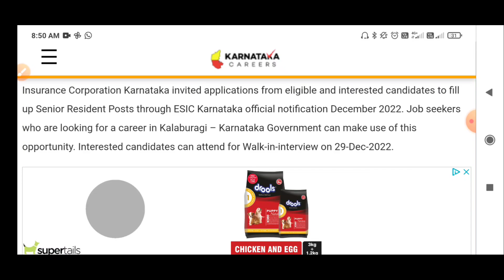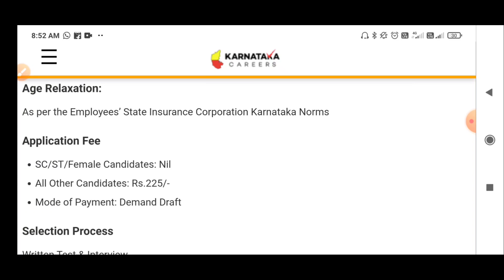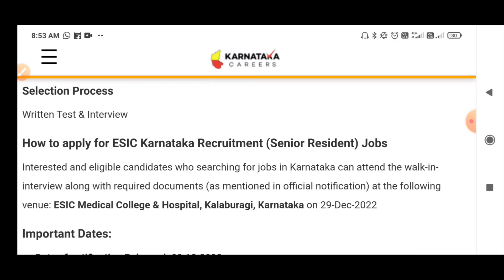ಉದ್ಯೋಗ ಅವಕಾಶ ಕರ್ನಾಟಕದಲ್ಲಿ | ತಿಂಗಳಿಗೆ ಸಾಕಷ್ಟು ಸಂಬಳ | Karnataka Government Jobs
Hello Everyone